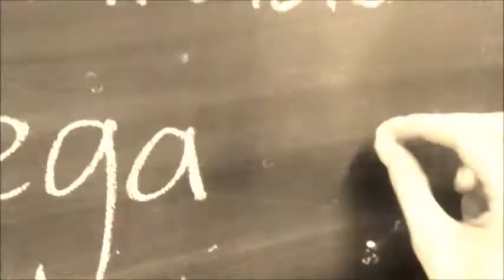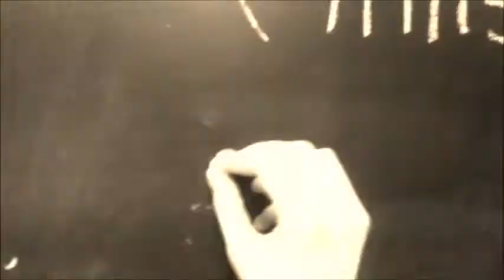Maurus vlog#3 - Ajaplaneerimine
Kuidas planeerivad oma töid ja tegevusi Järveküla kooli raamatukoguhoidja Tiiu Sarapuu ja Mauruse toimetaja Maarja Valk?